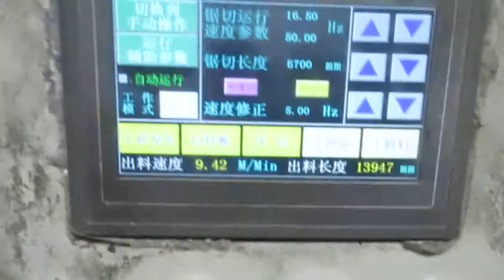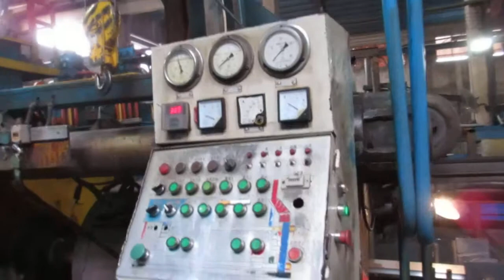Comprar en China, Importar de China: Perfiles Tirador y Cantoneras en Aluminio / Production 1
Perfiles Tirador y Cantoneras en Aluminio

Profiles Handles and Edging Aluminium Profiles